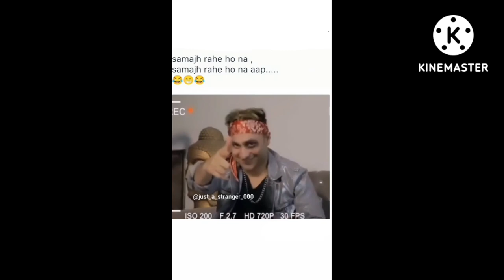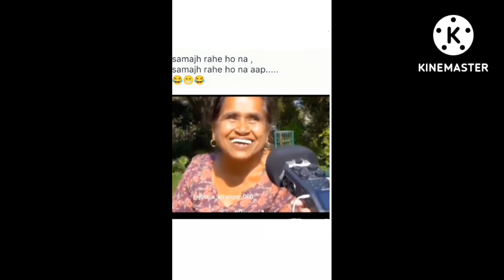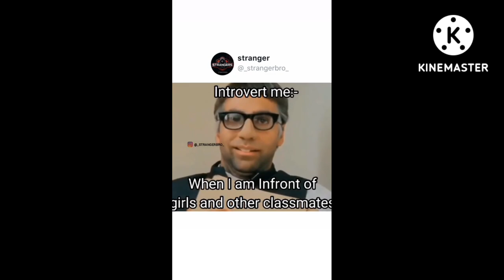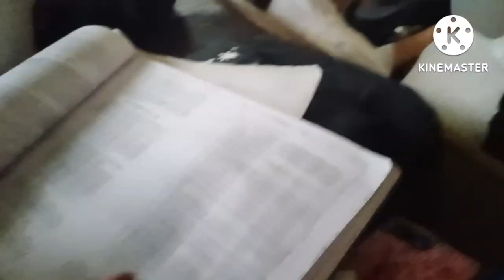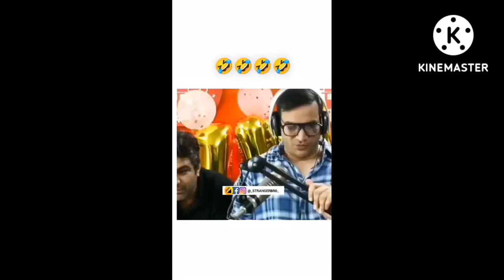Zabardasti subscribers bdaye 😜|| College vlog.. Part - 2 || GDC AKHNOOR || Vlog - 9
thodi se mehnt mere bde bde sapne pure krne k lia❤️✨